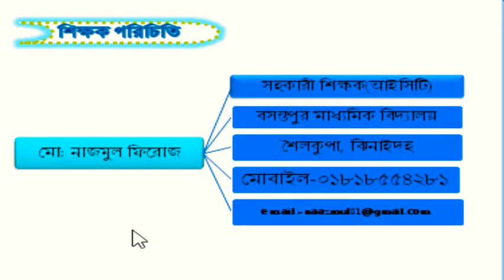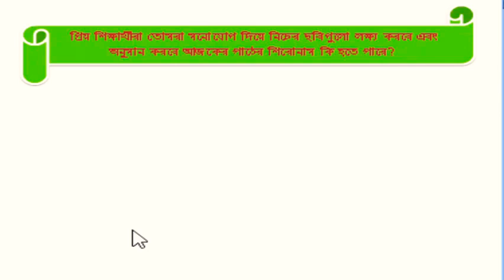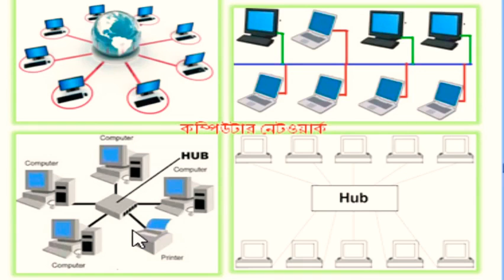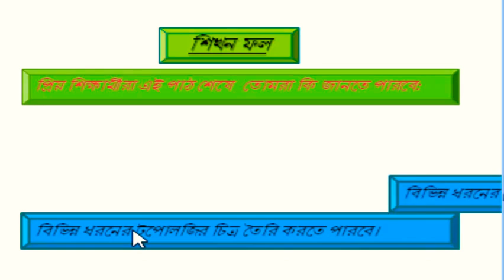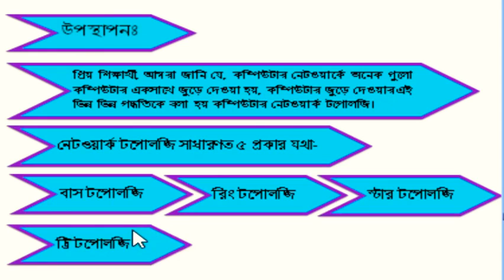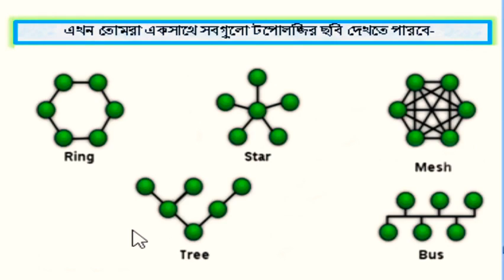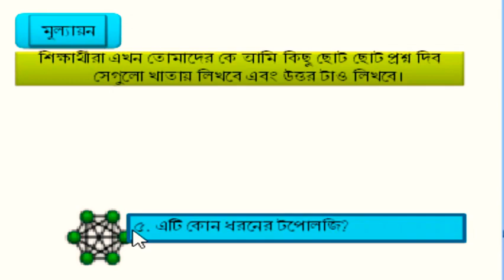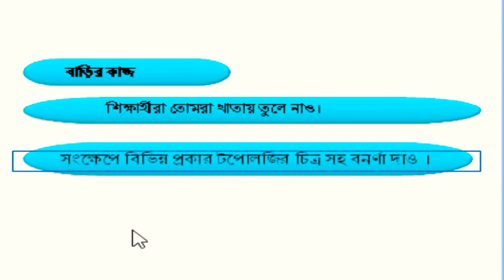নাজমুল ফিরোজ সহকারী শিক্ষক বসন্তপুর মাধ্যমিক বিদ্যালয় শ্রেণিঃ৮ম বিষয় তথ্য ও যোগাযোগ প্রযুক্তি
কোন প্রশ্ন থাকলে কমেন্টে জানাবে